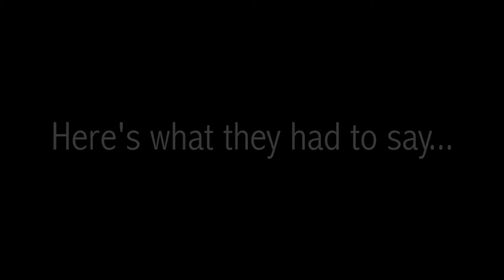Adam Goit's Story | BNI: Peninsula Business Partners Chapter | Kitsap County, WA